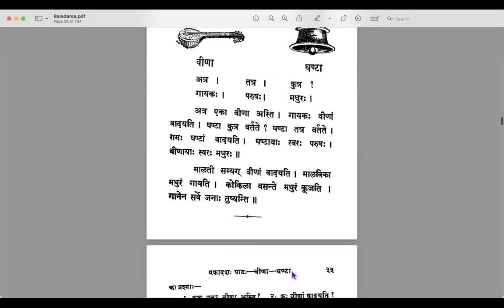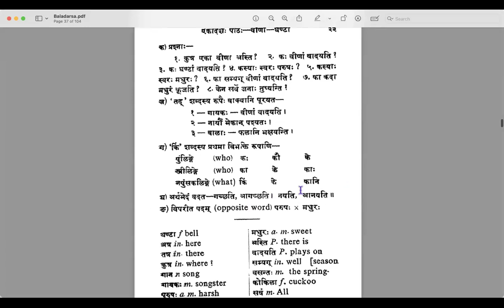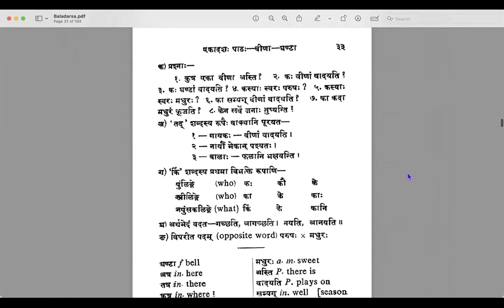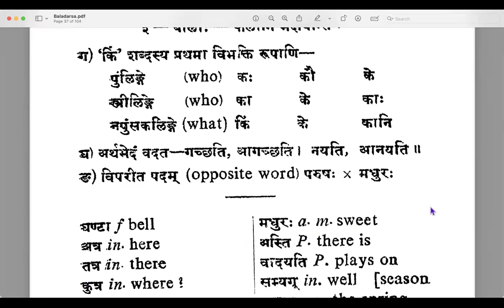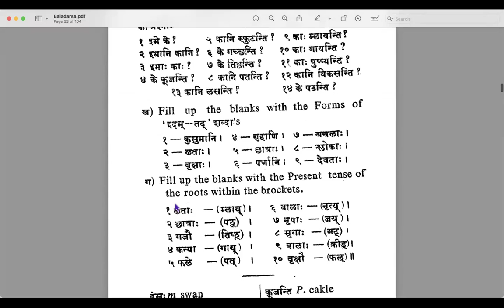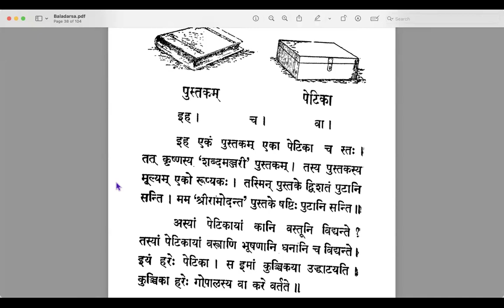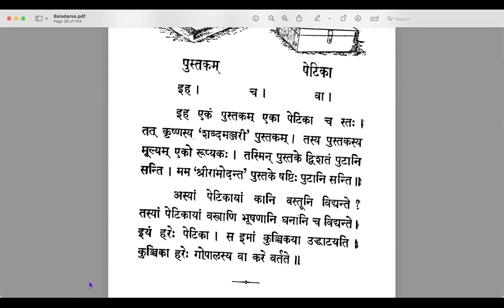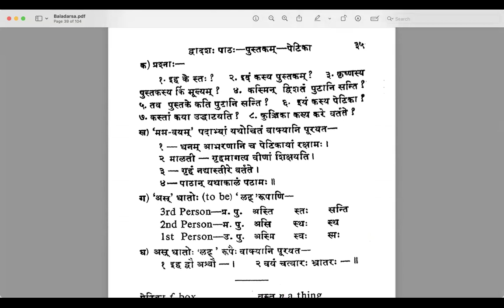Session26 - Lesson12 - Learn Samskrta Online